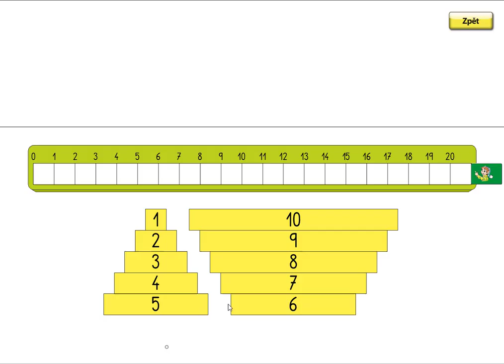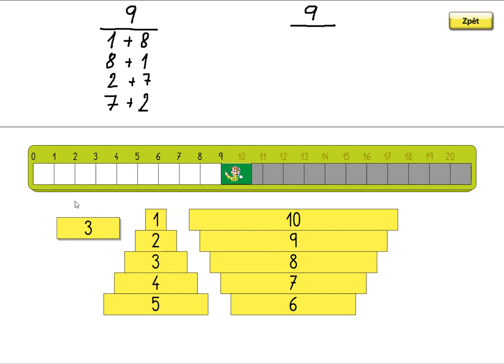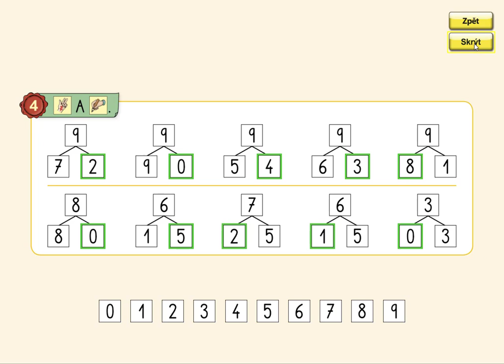Rozklad čísel v oboru 0 až 9, MATÝSKOVA MATEMATIKA 2. DÍL - POČÍTÁME DO DESETI, str. 38, cv.4